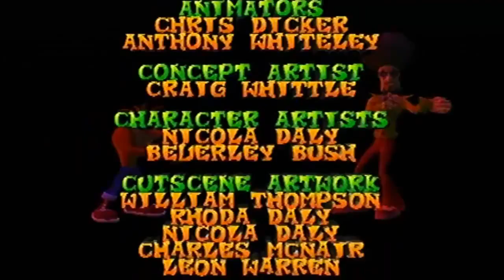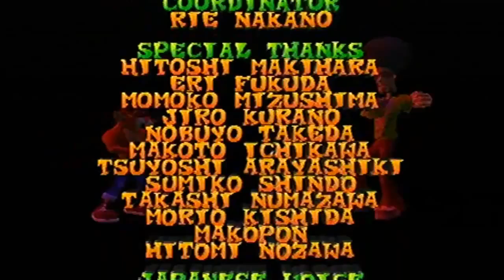Let´s Play Crash Bandicoot Zorn des Cortex Part 26 - Cortex Zorn ist verflogen - ENDE - German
Moin ... und herzlich Willkommen zu einem neuen Projekt aus der Gaming-Manufaktur Viperfan91.
Wir spielen nach langer Zeit wieder einmal einen Crash Bandicoot Teil, nämlich den vierten der Jump´n´ Run-Reihe
und den sechsten insgesamt mit dem Namen Crash Bandicoot drauf. Dieses Mal allerdings nicht entwickelt von Naughty Dog sondern von Travellers Tales, gepublisht nachwievor von Universial Studios Productions und Sony Computer Entertaiment.
Unser Held Crash hat sich zusammen mit seiner kleinen Schwester Coco und seinem Freund und Beschützer Aku Aku eine kleine Auszeit gegönnt, bis diese durch eine plötzliche Veränderung auf der Insel gestört wurde.
Schlagartig änderte sich das Wetter und es zog ein gewaltiger Sturm auf, gefolgt von einem plötzlichen Vulkanausbruch und einem Tsunami. Aku Aku ahnt dass hinter dieser plötzlichen Änderung der Witterung sein böser Zwilling Uka Uka steckt.
Promt begiebt er sich zu seinem bösen Bruder in den Hyperraum um sich anzuhören, was er wieder mit Dr. Neo Cortex ausgebrüttet hat. Zu Akus Entsetzen ist es Cortex und Uka Uka gelungen die Elementalen zu befreien, 4 magische und zerstörerische Masken.
Rok-ko, das Erd-Element, Wa-Wa, das Wasser-Element, Py-ro das Feuer-Element und Lo-Lo, das Wind-Element.Kurz darauf wird Aku von allen vieren attackiert und mit warnenen Worten seines Bruders gegenüber welcher ihn nur verspottet zieht sich Aku zurück zu Crash und Coco und bereitet den Gegenschlag vor.
Um die 4 Masken wieder zu versiegeln müssen wir allzuvertraute Gegenstände aus den Vorgängerteilen einsammeln und die Masken im Kampf besiegen, doch Cortex hat dabei auch noch ein Wort mitzureden.

Wird es Crash, Coco und Aku Aku gelingen gemeinsam die 4 Elementalen Masken sowie Cortex und Uka Uka zu besiegen oder aber ist die Erde dem Untergang geweiht?